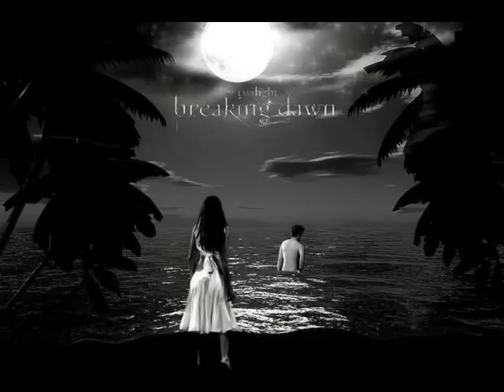twilight Breaking Daw fake pictures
[Breaking Dawn Pictures] I don't own the pictures so please stop commenting on how fake they are. i already know they're fake!